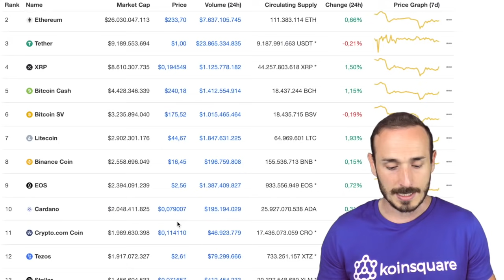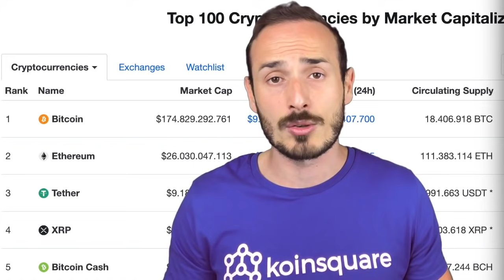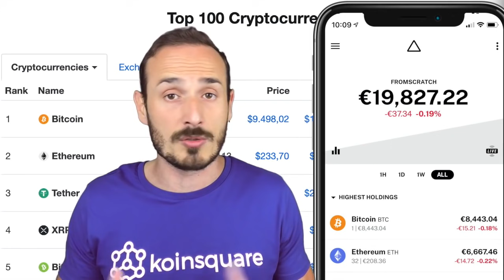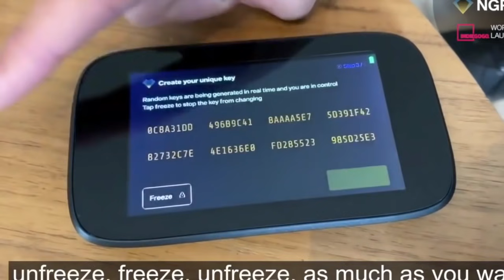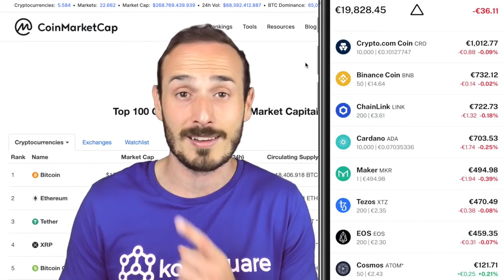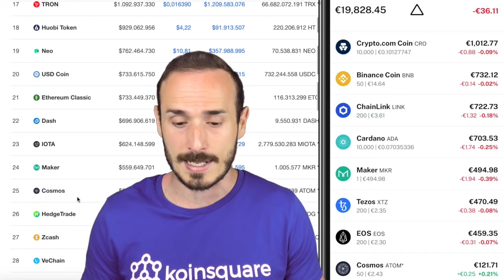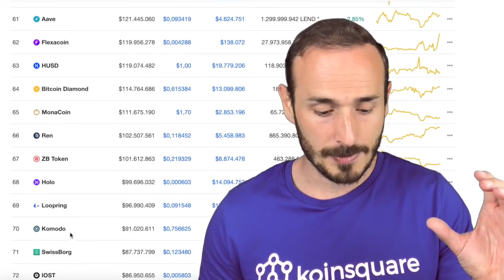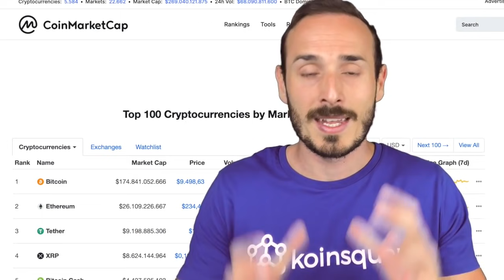Come Investire in CRYPTO partendo da Zero!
Quanti bitcoin avere prima di comprare altcoins? Come Diversificare? Linea guida alla costruzione di un portafoglio bilanciato in Cryptocurrencies.

•Tutti i Link utili:
Dove comprare Bitcoin: